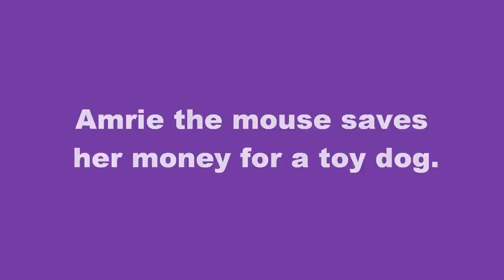Mouse puts Coins in a Piggy Bank and runs off with her new Toy Dog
This is a very difficult trick for Amrie the mouse. But the reward is worth it.